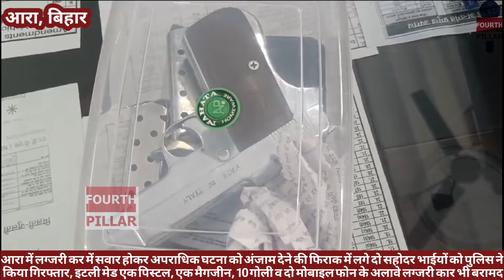आरा में लग्जरी कार में सवार होकर अपराधिक घटना को अंजाम देने की फिराक में लगे दो सहोदर भाई गिरफ्तार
आरा में लग्जरी कार में सवार होकर अपराधिक घटना को अंजाम देने की फिराक में लगे दो सहोदर भाईयों को पुलिस ने किया गिरफ्तार, इटली मेड एक पिस्टल, एक मैगजीन, 10 गोली व दो मोबाइल फोन के अलावे लग्जरी कार भी बरामद